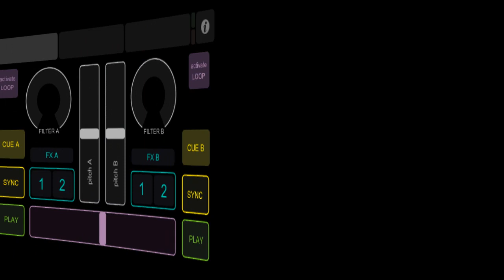iPhone DJ controller part3, Hardtyle to almost Dubstep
How would you feel about multi-touch DJ controller in your pocket? Well, with program called TouchOSC let you do just that. This app basicly lets you create control surfaces or use some of the presets, and then connect to your Mac / PC via WiFi. Then you need softare such as OSCulator to convert those messages to standard MIDI CC messages. And finally, set your desired DJ package (My weapon of choice is Traktor Pro) to midi learn mode, and map controls however you see fit. I created this custom layout for TouchOSC form scratch using free TouchOSC editor.